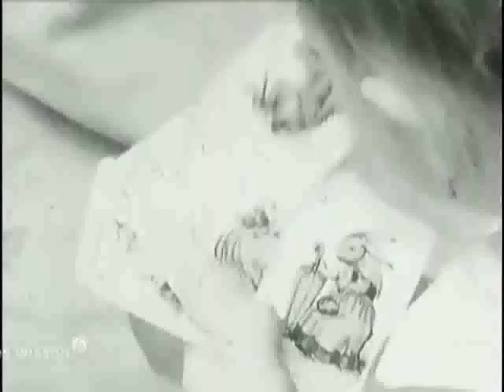Reaktion auf „Früher war alles besser, oder?”